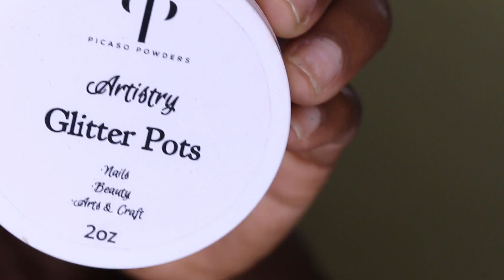All glitter ALL DAY! Ft Picasso Glitter Pot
Shop my Lash Line:
goo.gl/cfo8X3

Shop My Fitness Line:
goo.gl/55BMHe

SMILEBRIGHT ATLANTA:
Link to purchase: goo.gl/pb2ya4
Use the code 'SMILE61'

TEAMIblends:
Link to purchase: goo.gl/YKmucu

Vanity Planet:
Body Analyser (Scale): goo.gl/mJ5Vuc

LyricRochester

LyricRochester

LyricRochester

MY PERISCOPE:
LyricRochester